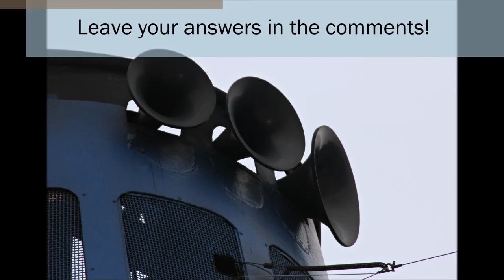Horn Battle #1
Which is the better horn?